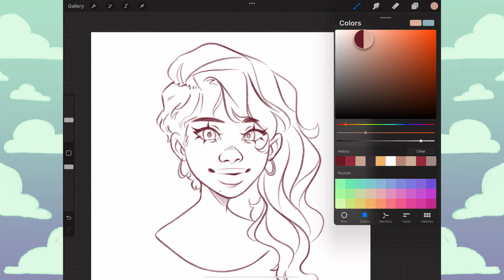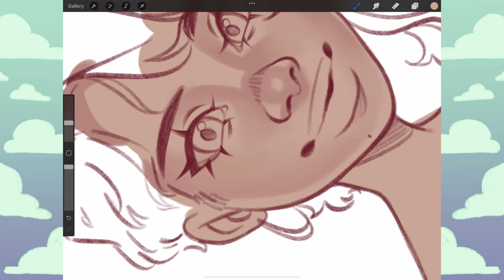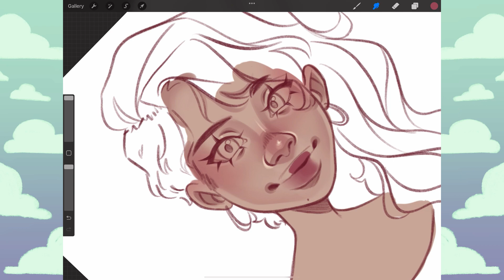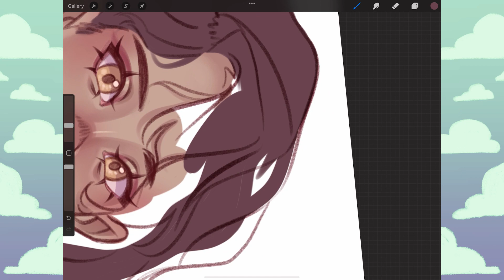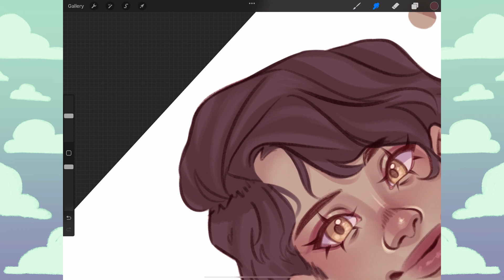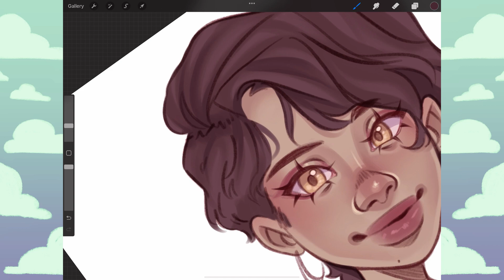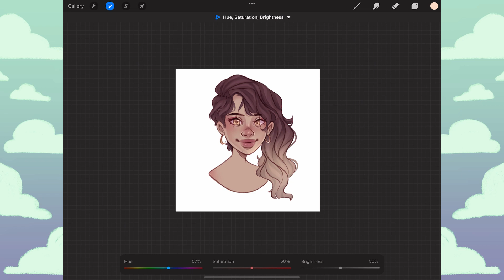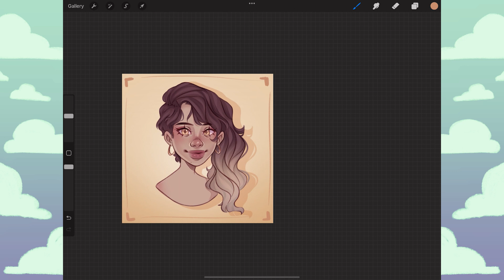A New Look At Commissions | Reviewing Artistree.io! 🌳✨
Hey y'all! I've been really excited about using Artistree recently and I'm super excited to share it with you guys! I hope you like this video, and thank you again to Artistree for sponsoring me! Let me know if you guys try it out for yourself!

🌳If you like my art and want to see more you can follow me over on instagram here:

🌳If you want to catch my live streams you can check me out over at
for art and gaming content!

Chapters!!!
0:00-0:10 Intro
0:47 - 2:10 Improved Security
0:10-2:09 What is Artistree.io and what is it for?
2:10-3:46 First Impressions
3:47-5:24 Commission Request form!
5:25-7:10 Improved Accessibility and Visibilty for Clients
7:11-10:02 Dashboard Demo!
10:03 - 11:36 Communicating with Clients
11:37-13:34 Customer Service!
13:35-15:21 WIPs feature request
15:22-16:36 Outro